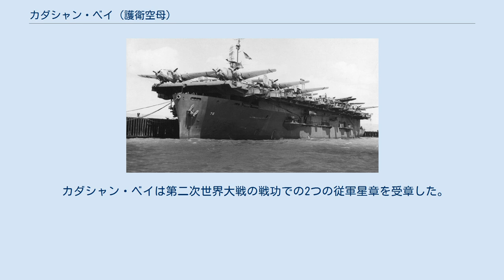カダシャン・ベイ (護衛空母)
カダシャン・ベイ (USS Kadashan Bay, AVG/ACV/CVE-76) は、アメリカ海軍の護衛空母。
艦名はアラスカのカダシャン湾にちなむ。
 カダシャン・ベイは1942年8月20日に ACV-76 （補助空母）に艦種変更され、1943年7月15日に再び CVE-76 （護衛空母）へと艦種変更された。
1943年12月11日に合衆国海事委員会の契約下ワシントン州バンクーバーのカイザー造船所でオードリー・アッカーマンによって進水する。
1944年1月18日にR・N・ハンター艦長の指揮下就役する。
 整調後、カダシャン・ベイは1944年3月6日にサンディエゴを出航しエスピリトゥサント島へ向かった。
同島へ2度の航海を行い、合計154機の航空機を送り届け、5月13日にサンディエゴに帰還した。
修理及び訓練後、7月10日に出航し真珠湾の空母部隊に合流する。
1ヶ月後ツラギ島へ向けて出航、9月に行われるパラオへの攻撃の最終準備に入った。
 カダシャン・ベイは9月6日にツラギ島を出航、6日後に搭載航空団がペリリュー島の日本軍陣地に対する侵攻前の空襲を行った。
地上部隊は9月15日に上陸し、フィリピン侵攻を支援するための航空基地として同島を占領した。
マヌス島で準備が完了し、カダシャン・ベイはフェリックス・スタンプ少将率いる第77.4.2任務群（通称「タフィ2」）に加わり、10月14日にレイテ湾に向けて出航した。
10月21日にレイテ湾沖に到着すると、直ちに沿岸の部隊に対する支援攻撃を開始した。
4日後、搭載偵察機の1機、ハンス・L・ジェンセン少尉機がサマール島沖で栗田健男中将率いる日本艦隊を発見した。
サマール沖海戦でカダシャン・ベイは戦闘機3機と雷撃機3機を発艦させ、栗田艦隊への攻撃を行った。
任務が完了するとカダシャン・ベイはマヌス島へ向けて出航し、11月3日に到着した。
 フィリピンでの戦闘は継続し、カダシャン・ベイの航空部隊は12月中旬に11機の敵機と遭遇した。
ルソン島上陸のための準備を行い、1945年1月3日に主力部隊に合流した。
5日後の1月8日にルソン島沖に到着、早朝の航空攻撃に参加した。
その日の午前、特攻機が主力部隊に攻撃を仕掛けてきた。
この日の主力は日本陸軍の神風で、オーストラリア重巡洋艦オーストラリア (HMAS Australia, D84) とカダシャン・ベイに1機ずつ突入した。
敵機は艦橋下の艦中央部に激突し、一時間半に及ぶダメージ・コントロールの努力が続けられた。
カダシャン・ベイは1月12日にレイテ島に到着し、応急修理が行われた後、2月13日に本修理のためサンフランシスコに向かった。
 カダシャン・ベイは4月8日に真珠湾に向けて出航。
14日に到着し、その後太平洋の島々の間を航空機及び便乗者を乗せて巡航した。
7月には日本本土への攻撃を行う第3艦隊（ウィリアム・ハルゼー大将）のための補給任務を命じられ、真珠湾への航海の途中に日本の敗戦の報を知る。
それはカダシャン・ベイにとって新たな任務の始まりであった。
 カダシャン・ベイは9月にマジック・カーペット作戦に参加し、帰還兵を乗せて9月26日にサンフランシスコに到着した。
続く3ヶ月にわたって、戦いに疲れた兵士達を帰国させるため真珠湾、グアム島、沖縄、中国からの航海を繰り返した。
12月22日にサンペドロに到着、これがカダシャン・ベイにとって最後の太平洋からの航海であった。
1946年1月10日にサンディエゴを出航し、ボストンに向かう。
1月29日にボストンに到着し、6月14日に退役、同地で大西洋予備役艦隊入りした。
その後、1956年6月12日に CVU-76 （雑役空母）に艦種変更され、1959年8月13日にスクラップとして廃棄された。
 カダシャン・ベイは第二次世界大戦の戦功での2つの従軍星章を受章した。